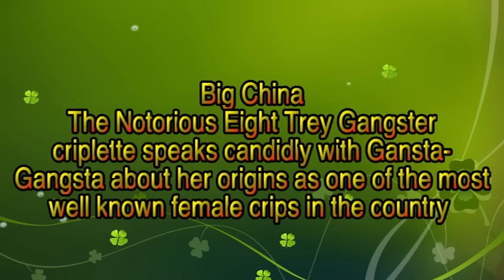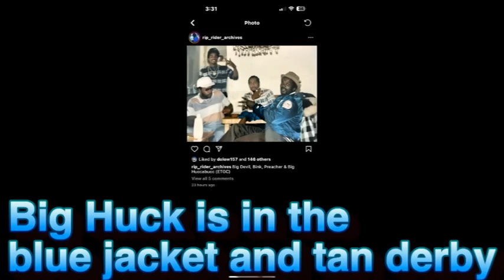China: Eight Trey Gangsters first criplette!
The infamous China Doll from Eight Trey Gangster Crips, the first criplette from this nortorious criminal street gang speaks to Gangsta-Gangsta about her relationship with Monster Kody, her life as one of the OG
criplettes on the L.A Gang scene, and the price she has paid for the life choices she has made.